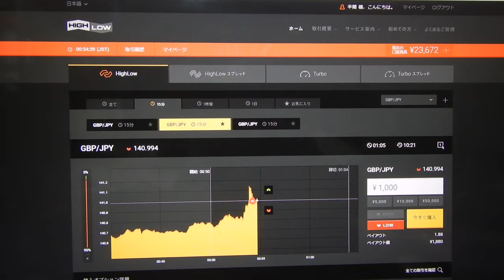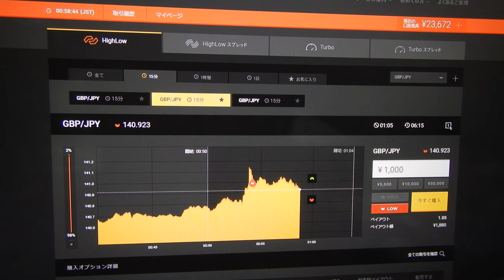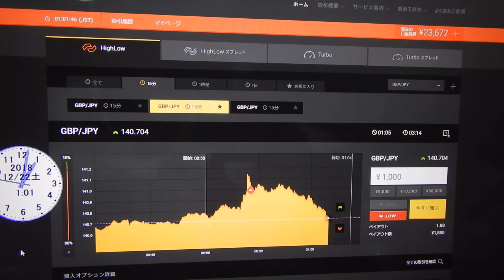10勝６負。25552円になる。人工知能の投資技術財産により無限に株やＦＸで稼げるため、世界１の億万長者の半間巌先生になりました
10勝６負。
取引番号,取引原資産,オプションの種類,方向," 取引内容 ","ステータス ",購入,"ペイアウト ","判定レート "," 取引時間 "," 終了時刻 "
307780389,GBP/JPY," HighLow ",LOW,141.038,取引終了,"￥1,000","￥1,880",140.671,"2018/12/22 00:54:11","2018/12/22 01:05:00"
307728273,GBP/JPY," HighLow ",HIGH,140.374,取引終了,"￥1,000",---,140.310,"2018/12/21 23:31:13","2018/12/21 23:45:00"
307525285,GBP/AUD," HighLow ",LOW,1.78469,取引終了,"￥1,000",---,1.78560,"2018/12/21 17:18:10","2018/12/21 17:30:00"
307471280,GBP/AUD," HighLow ",LOW,1.78182,取引終了,"￥1,000","￥1,880",1.78146,"2018/12/21 15:18:09","2018/12/21 15:30:00"
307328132,GBP/AUD," HighLow ",HIGH,1.77929,取引終了,"￥1,000","￥1,880",1.77961,"2018/12/21 04:46:13","2018/12/21 05:00:00"
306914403,EUR/GBP," HighLow ",LOW,0.90257,取引終了,"￥1,000",---,0.90272,"2018/12/20 16:41:08","2018/12/20 16:55:00"
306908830,EUR/GBP," HighLow ",LOW,0.90219,取引終了,"￥1,000",---,0.90253,"2018/12/20 16:33:14","2018/12/20 16:45:00"
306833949,GBP/JPY," HighLow ",HIGH,141.560,取引終了,"￥1,000","￥1,880",141.673,"2018/12/20 14:48:10","2018/12/20 15:00:00"
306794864,EUR/GBP," HighLow ",HIGH,0.90088,取引終了,"￥1,000","￥1,880",0.90144,"2018/12/20 13:32:07","2018/12/20 13:45:00"
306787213,GBP/JPY," HighLow ",HIGH,141.698,取引終了,"￥1,000","￥1,880",141.826,"2018/12/20 13:16:13","2018/12/20 13:30:00"
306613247,EUR/GBP," HighLow ",HIGH,0.90205,取引終了,"￥1,000",---,0.90165,"2018/12/20 01:47:19","2018/12/20 02:00:00"
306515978,GBP/AUD," HighLow ",LOW,1.76163,取引終了,"￥1,000","￥1,880",1.76118,"2018/12/19 23:23:17","2018/12/19 23:35:00"
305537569,GBP/JPY," HighLow ",HIGH,142.088,取引終了,"￥1,000",---,142.078,"2018/12/18 12:10:31","2018/12/18 12:25:00"
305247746,GBP/JPY," HighLow ",HIGH,142.510,取引終了,"￥1,000","￥1,880",142.614,"2018/12/17 23:18:12","2018/12/17 23:30:00"
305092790,GBP/AUD," HighLow ",LOW,1.75962,取引終了,"￥1,000","￥1,880",1.75952,"2018/12/17 20:11:33","2018/12/17 20:25:00"
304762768,EUR/GBP," HighLow ",LOW,0.89923,取引終了,"￥1,000","￥1,880",0.89910,"2018/12/17 09:19:49","2018/12/17 09:30:00"

2016年と2017年にズルトレーダで世界1位と2位のバイナリーオプションのスペシャリスト者です。